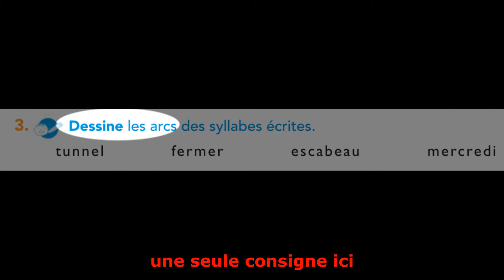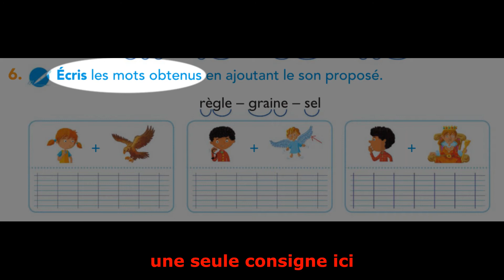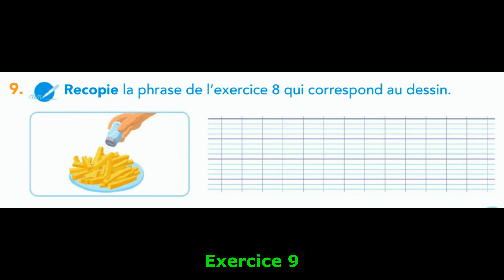Ecole à la maison - vidéo 2 - explication fiche 3